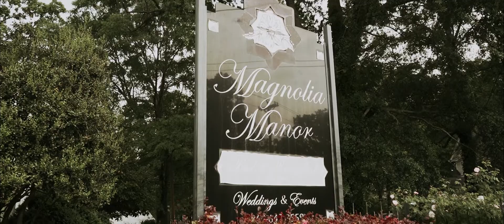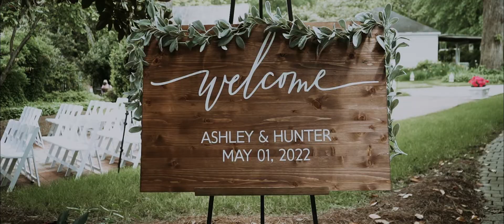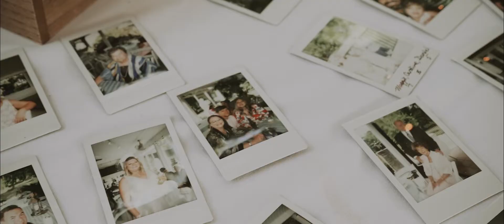Emotional Wedding Video | Magnolia Manor | Ashley + Hunter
Ashley and Hunter Reville had a stunning wedding at the Magnolia Manor in Westminster, SC.

These two high school love birds made it through thick and thin. They made the decision to elope on their anniversary of April 5, 2021. Hunter was going to start flight school soon and would be moving to Pensacola, Florida. They couldn't imagine being separated and felt like it was the right thing to do before moving in together. Everyone was so supportive in their decision, but they couldn't go without their dream wedding. So, here they are on May 1, 2022, having a wedding they'll never forget.

Thank you for allowing Studio Eleven Films to capture this beautiful day.